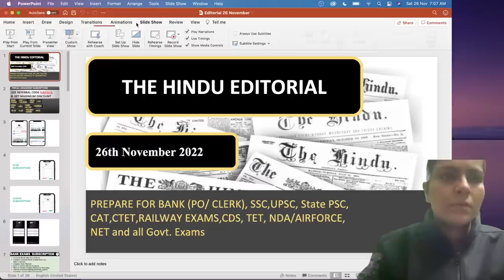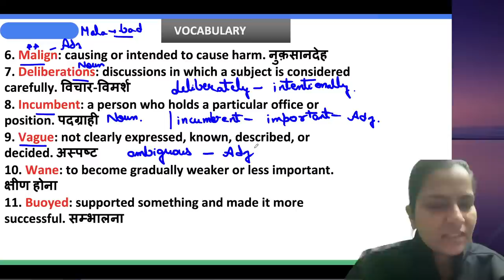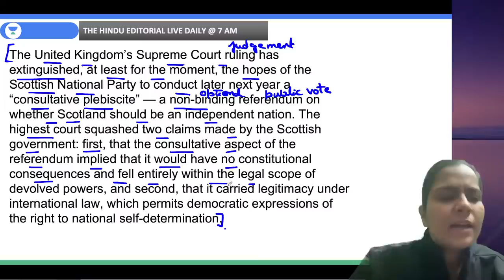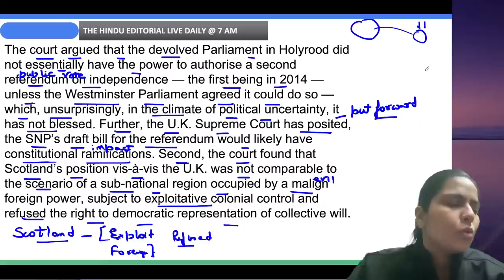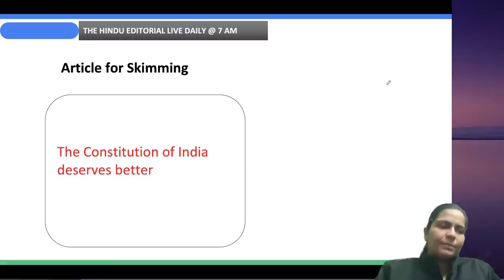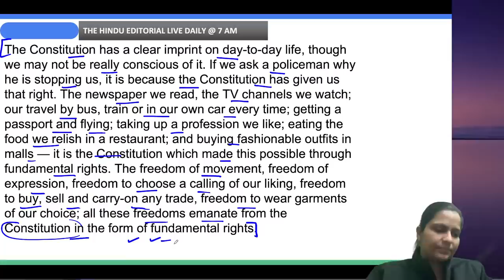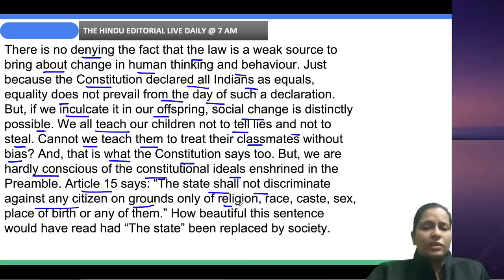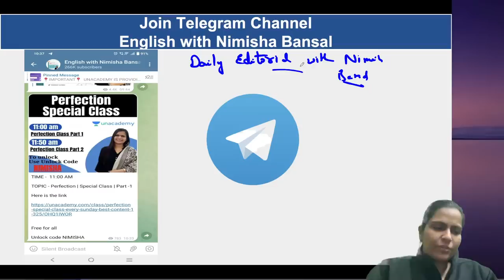The Hindu Editorial | 26 November 2022 | Vocab, Error Detection, Reading, Skimming | Nimisha Bansal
In this session, Educator Nimisha Bansal will be discussing The Hindu Editorial of 26 November 2022 including vocabulary, skimming and error detection for Bank/SSC/Defence Exams. Watch this complete Editorial video to boost your preparation.

Call Nimisha Bansal's team on  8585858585 and take your Bank Exams Preparations to the next level.

➤ About the Educator:  Worked at Metis Eduventures Private Limited ( Adda247 and Career Power) Studied at Delhi Technological University (M.B.A) Lives in Delhi

You can enroll to Unacademy Subscription and get the following benefits:
1. Learn from your favourite teacher
2. Dedicated DOUBT sessions
3. One Subscription, Unlimited Access to Live Online Classes and Videos
4. Real-time interaction with best-in-class teachers
5. You can ask doubts in live online classes
6. Limited students in each Class
7. Download the videos & watch them offline